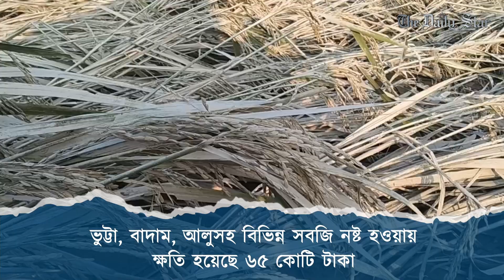অসময়ে তিস্তাপাড়ে বন্যায় ক্ষতি হয়েছে ২০০ কোটি টাকা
অসময়ে ভয়াবহ বন্যায় তিস্তাপাড়ে কৃষি, মৎস্য, প্রাণীসম্পদ ও অবকাঠামোর ২০০ কোটি টাকা ক্ষতি হয়েছে। লালমনিরহাট ও কুড়িগ্রামের ৮টি উপজেলার ২১টি ইউনিয়নের ৩২ হাজার কৃষক পরিবার ক্ষতিগ্রস্ত হয়েছেন।